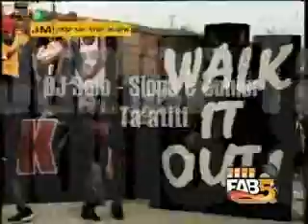DJ sole - EVA EVA remixx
Eva eva remixx